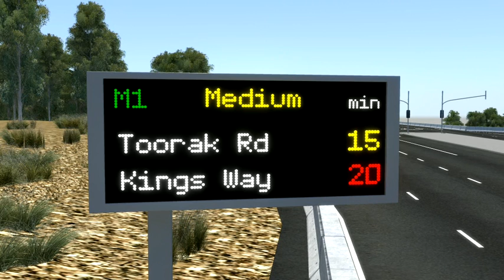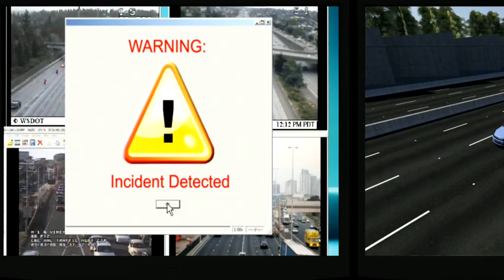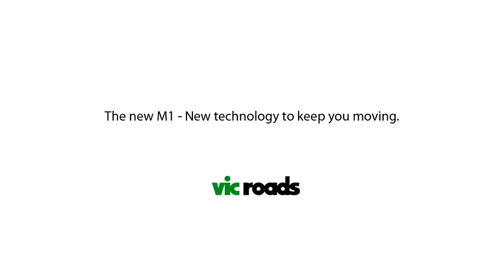VicRoads - Freeway Management System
VicRoads M1 Educational video for the Monash-Citylink Westgate upgrade project demonstrating the benefits of integrated coordinated ramp metering, lane use management and traveller information to achieve near capacity flows during peak periods.